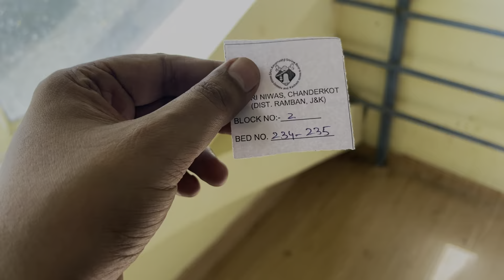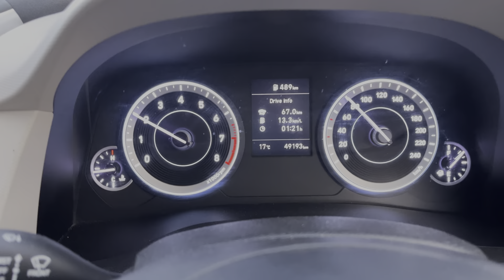Jammu To Pahalgam RoadTrip How to take your own car in Amarnath Yatra 2024